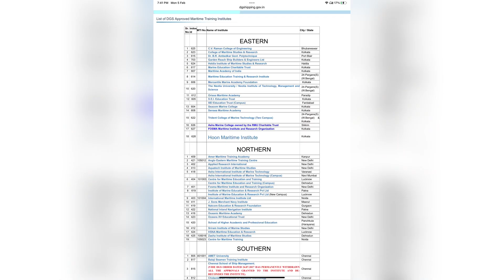How to join merchant navy after 10th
How to avoid fraud in merchant navy